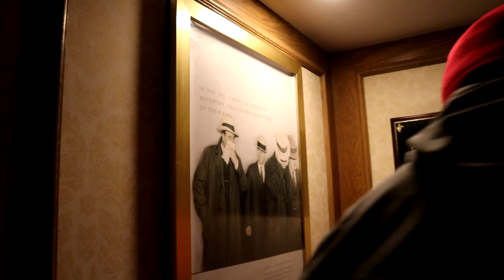WE STAYED AT ONE OF THE MOST HAUNTED HOTELS IN AMERICA!!! THE DRAKE HOTEL!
We stayed at one of the most haunted hotels in America and it was one of the scariest experiences we have had yet. The vibe changes completely.